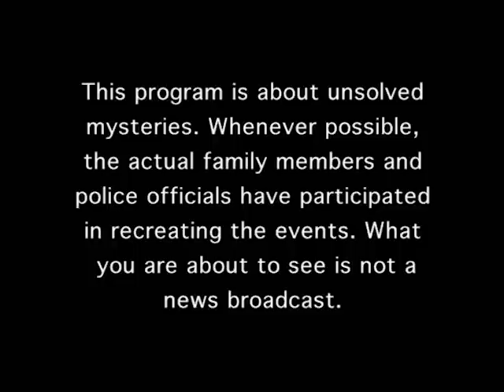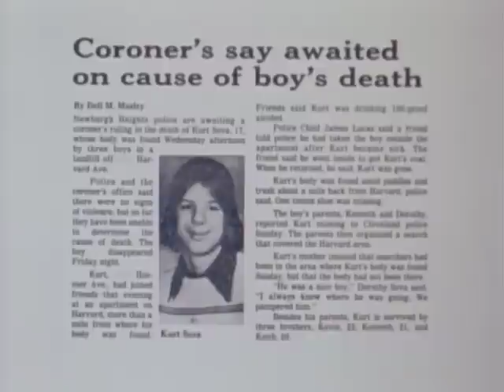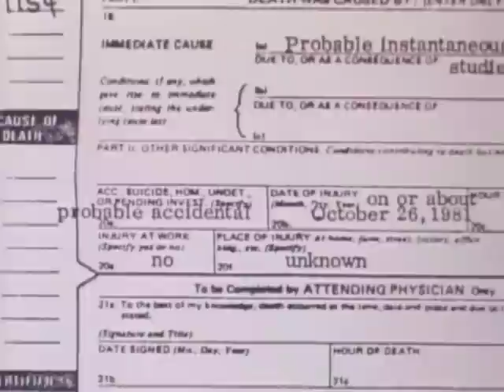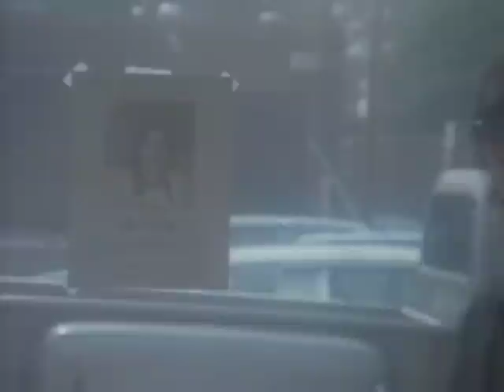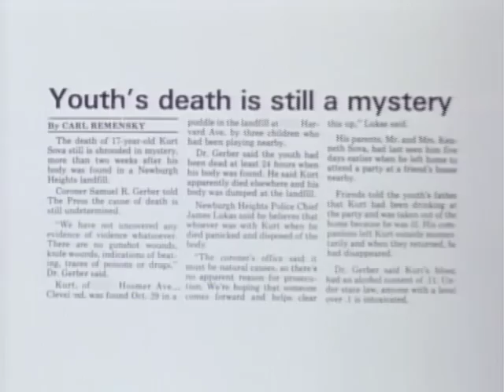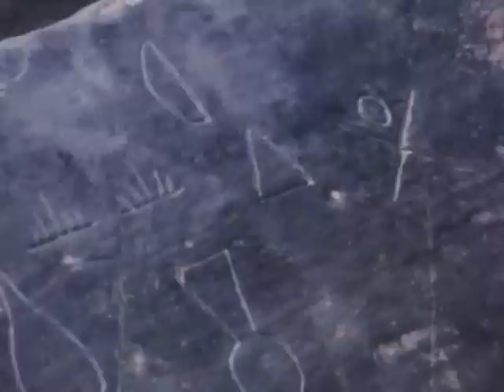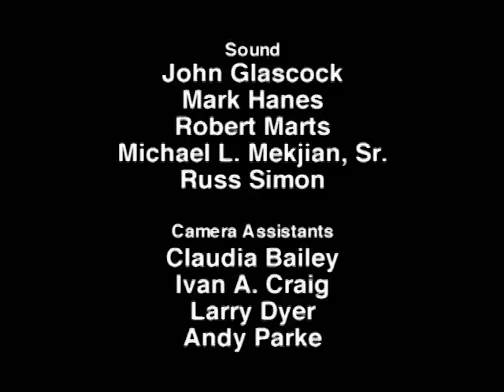Unsolved Mysteries with Robert Stack - Season 1 Episode 9 - Full Episode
This episode includes: Halloween Party Death, Father/Son & UD, Priest Killer and Rock of Fortune.